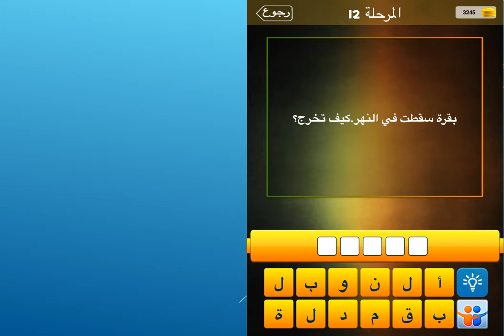بقرة سقطت في النهر كيف تخرج؟